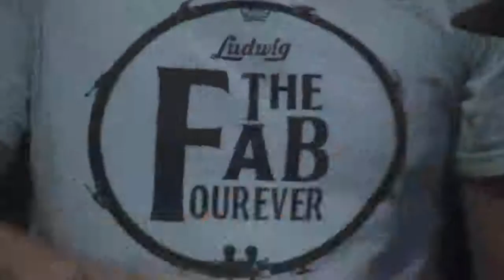Music Therapy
Music transcends ages, ethnicities, and situations. Music has a unique meaning to all of us. It is therapy!